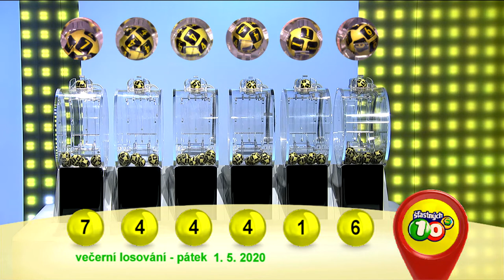Š10 – 1. 5. 2020 – Večerní